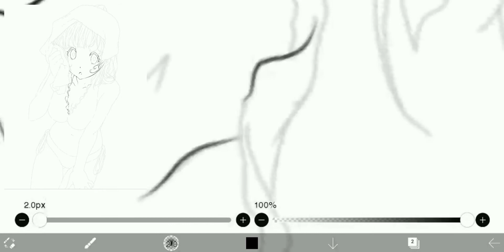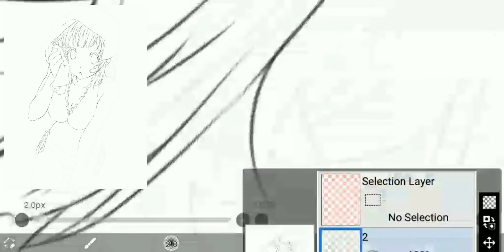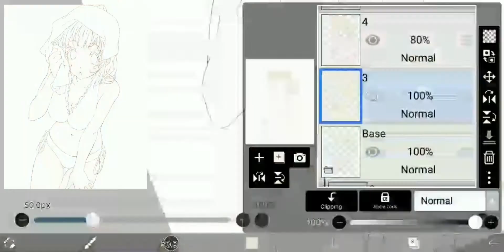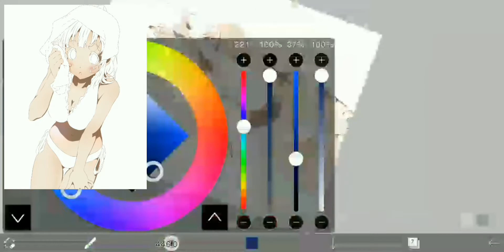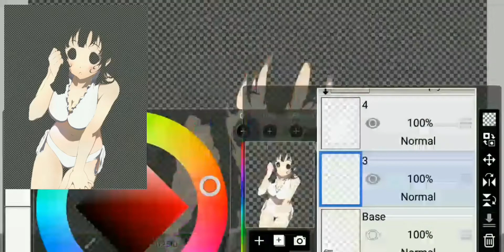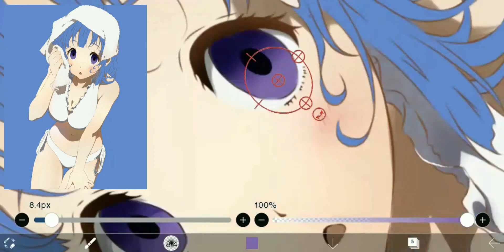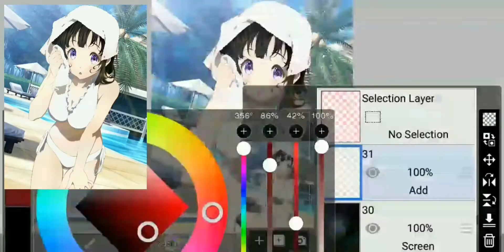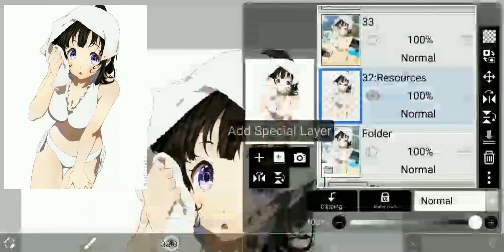Anime Drawing | Hyouka [Chitanda Eru] | Ibis Paint X